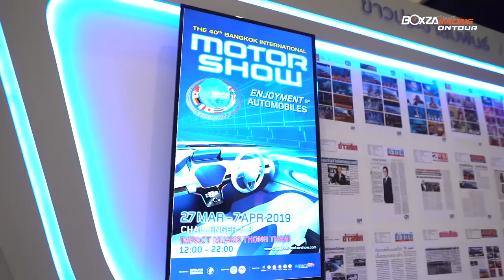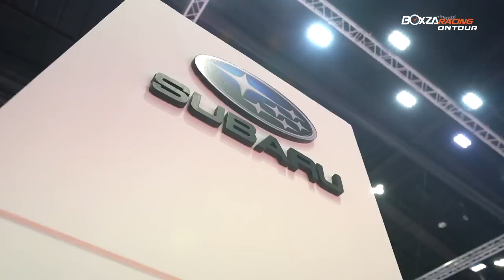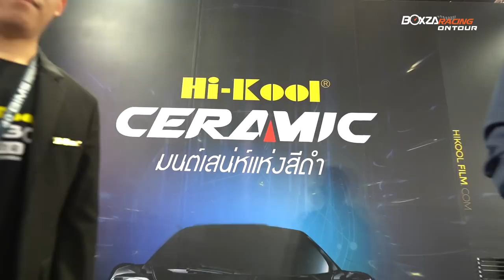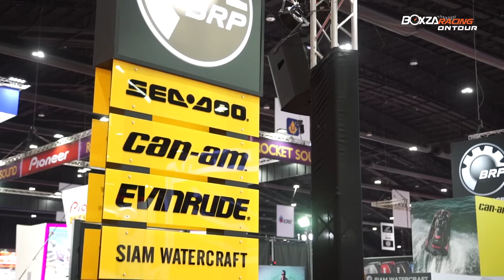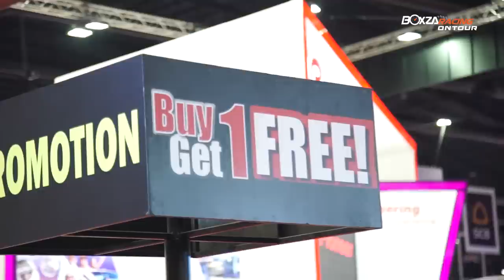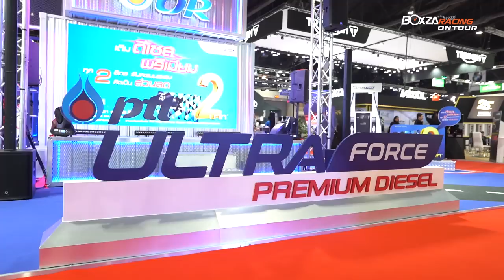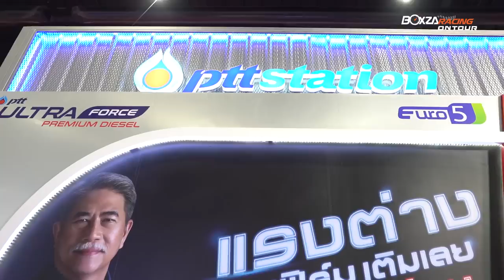BoxzaRacing On Tour พาชมงาน Motor Show 2019 เจาะลึกนวัตกรรมยานยนต์ไปกับ ดีเจภูมิ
กลับมาพบกันอีกครั้งต้อนรับศักราช 2562 กับรายการ BoxzaRacing On Tour ที่ในครั้งนี้ เราจะพาทุกท่านไปสัมผัสบรรยากาศสุดอลังการ พร้อมเจาะลึกทุกนวัตกรรมแห่งโลกยานยนต์ ในงาน Motor Show 2019 ที่จัดขึ้นระหว่างวันที่ 27 มีนาคม - 7 เมษายน 2562 ณ ชาเลนเจอร์ฮอล 1-3 อิมแพค เมืองทองธานี ซึ่งในปีนี้มาพร้อมกับคอนเซ็ปท์ใหม่ “สนุทรียภาพทางอารมณ์” หรือ “ENJOYMENT OF AUTOMOBILES” ที่อัดแน่นด้วยนวัตกรรม และเทคโนโลยีแห่งโลกยานยนต์ โดยครั้งนี้รายการ BoxzaRacing On Tour นำโดย DJ หนุ่มมาดเท่ คุณภูมิใจ ตั้งสง่า หรือ DJ ภูมิ จะพาทุกท่านไปสัมผัสบรรยากาศภายในบูธต่างๆ อย่างใกล้ชิด รวมถึงเจาะลึกรถไฮไลท์ และยนตรกรรมเด่นๆ ภายในบูธต่างๆ ซึ่งต้องบอกเลยว่าในปี 2019 นี้ ค่ายยานยนต์ชั้นนำต่างพากันเปิดตัวรถรุ่นใหม่ และจัดทัพยนตรกรรมไฮไลท์มาโชว์ให้คนไทยได้สัมผัสกันอย่างจุใจ ไม่ว่าจะเป็นรถ Concept Car ที่นำเข้ามาโชว์ตัว, หรือจะเป็นการเปิดตัวรุ่นใหม่แบบ All-New และ Minor Change พร้อมอัดโปรโมชั่นสุดเร้าใจต้อนรับปีหมู ส่วนจะมีความน่าสนใจอย่างไรบ้างนั้น เราไปชมกันเลย